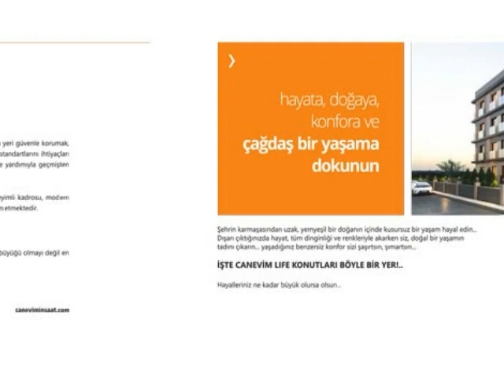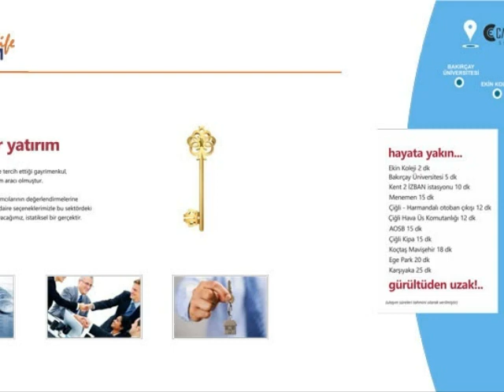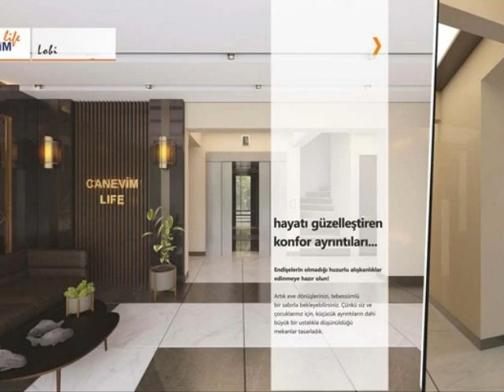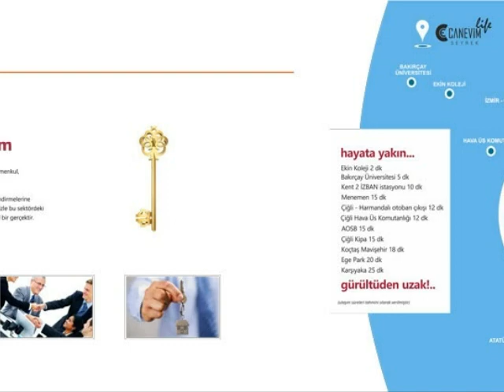Canevim İnşaat Canevim Life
Canevim Life Projemizde yerinizi almayı unutmayın...